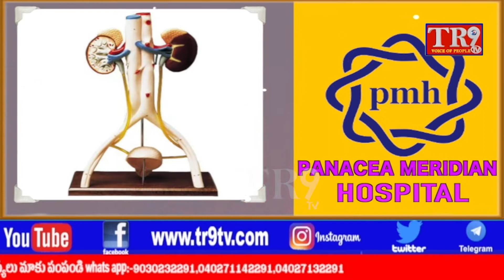రాజ్యాంగం పై CM చేసిన వ్యాఖ్యలు ఉపసంహరించుకోవాలని కాంగ్రెస్ డిమాండ్||TR9 TV